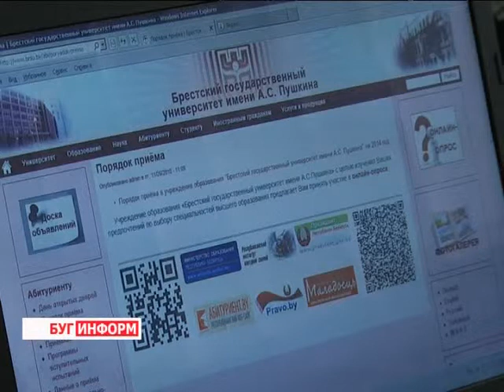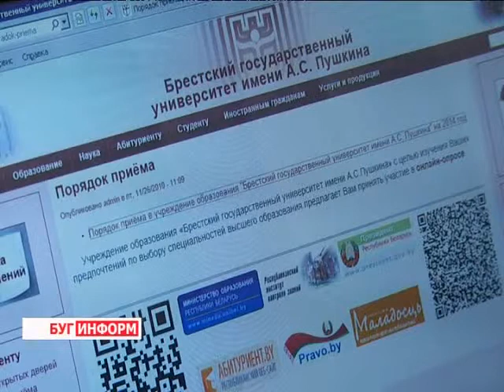2013-11-14 г. Брест Телекомпания "Буг-ТВ". Акция БелТИЗ «Хочу учиться».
13 ноября во многих странах отмечается Международный день слепых. Появилась эта дата благодаря французскому педагогу Валентину Гаюи, который основал в Париже и Петербурге несколько учебных заведений и предприятий для слабовидящих.
Обществом  для людей с ограниченными возможностями  делается достаточно много, создаются, по мере возможности,  условия для нормальной жизнедеятельности. Но никакие приспособления и усилия других людей не могут помочь человеку, оказавшемуся в беде, если у этого человека нет желания  жить. В нашем следующем материале  речь пойдет о людях, которые сильны духом и  живут верой в свои силы. Их девиз: «Мы -  сильные, и мы преодолеем все препятствия».